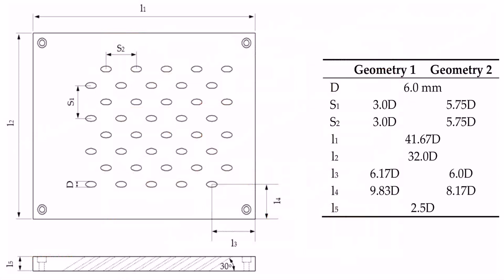Indian House Plans With Courtyard